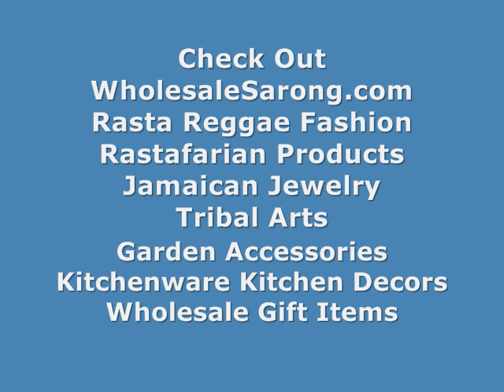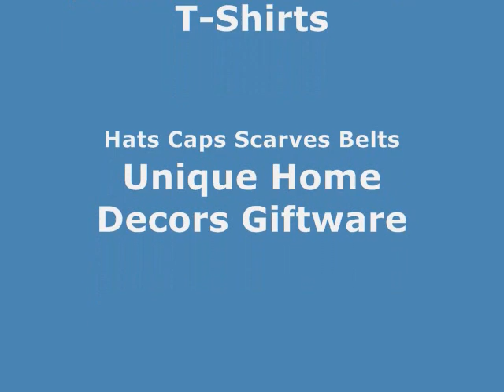wholesale natural bracelet bali made bracelet wholesalesarong.com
Product code : bali seashell beads bracelet 1
Handmade Bali seashell beaded bracelet.
Assorted designs randomly picked by our wearehouse staffs.

seashell bracelet bali made bracelet
wholesale seashell bead bracelet bali made bracelet
seashell jewelry handmade bracelet
natural seashell jewelry handmade bracelet
natural beaded jewelry handmade bracelet